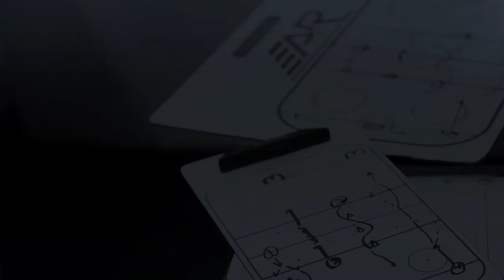NHL 17 Be A Pro ( Center ) | Ep 30 | 50th & 60th Goal Of Season!! ( 103 Points )